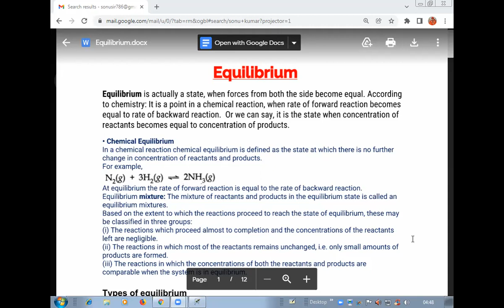Chemical Equilibrium L-4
Chemical equilibrium and it's effects on rate of concentration and pressure and Concentration constant